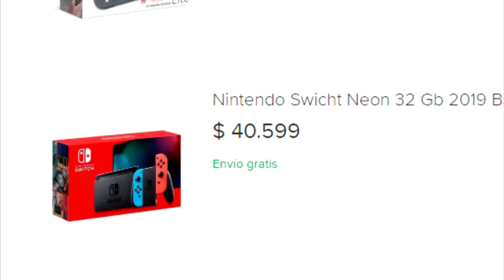The Kojima Awards 2019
fue una pija por si no entendieron el video.